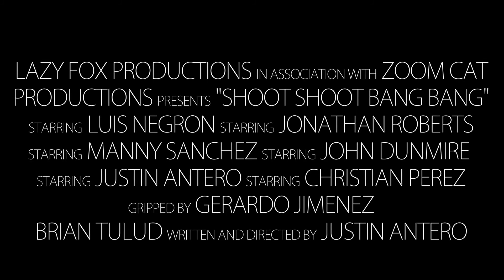Shoot Shoot Bang Bang - Mock Movie Trailer (School Project)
When the chocolate cartel stole his lunchables. Him and his buddies go on a quest to take down the cartel. They're outnumbered, outgunned, and the cartel has the largest supply of nerf guns, high energy plasma rifles that can do some serious damage. All they got are their hand guns, that is, anything they can hold in their hands and pretend its a weapon.

For my mass communications class, we had to make a movie trailer. This is the result. This is my first step into narrative related filmming so this was quite the endeavor for me but I think it went pretty swell.